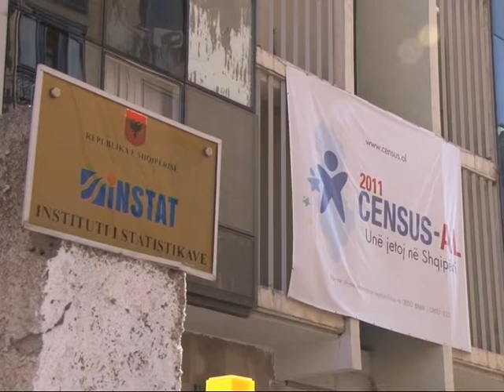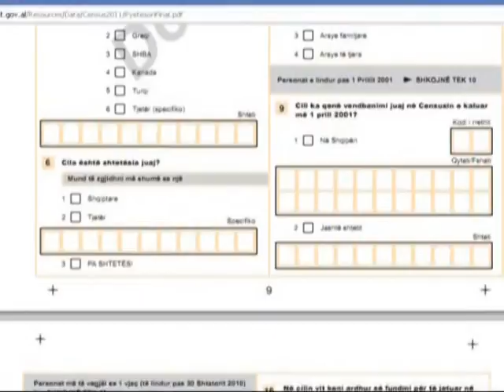REGJISTRIMI I POPULLSISE PERFUNDON CENSUSI,INSTAT PRITET TE JAPE REZULTATET LAJM